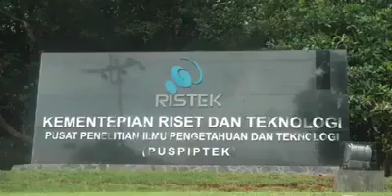SUN PRO GAES...